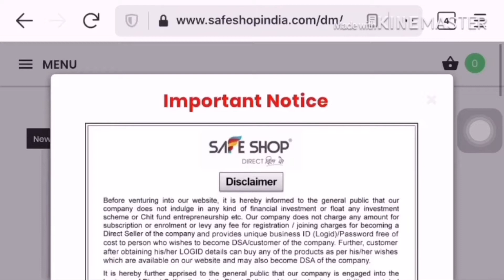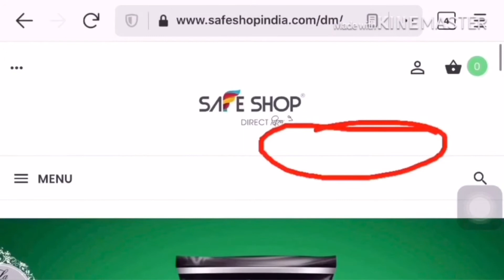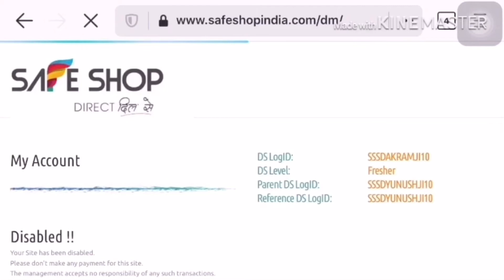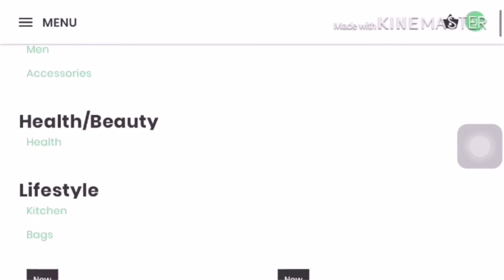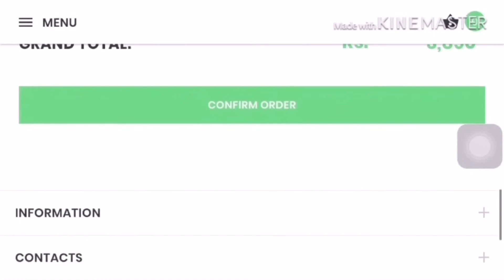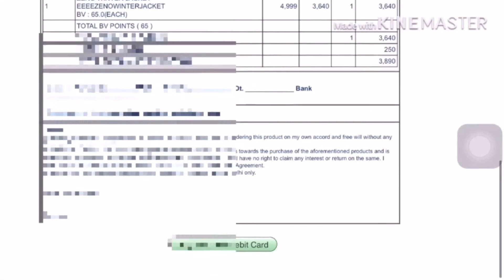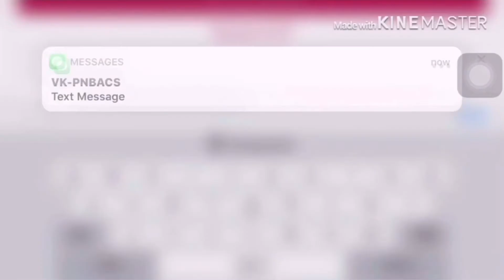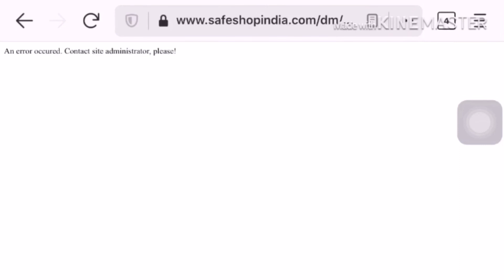Safeshop में Before 1 Year Disable Login ID:- 👨🏿‍💻 Active( Start ) केसे करे ।देखे आसान तारिका ।👍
Education & Information purpose only

This Channel for Get Information About Safeshop Business and help to Provide to best training , motivational video, Speech and New update information to all Safeshop Associates.

We are Happy to be a Part of Safeshop.

1. :- Safeshop launch 🚀 2020 New Product Brochure 📒

2. :- SAFE SHOP LAUNCH 🚀 NEW PRODUCT BLAZER OR WAIST 🥼 COAT.

3. :- SAFE SHOP LAUNCH 🚀 NEW BRAND GRADO T- SHIRT 👕

4. :- Safeshop Launch 🚀 New GRADO Jeans👖 .

5. :- SAFE SHOP 1st WORLD 🌎 TALKING PRODUCT भग़वद गीता 3 भाषा में ( संस्कृत, हिंदी, इंग्लिश )